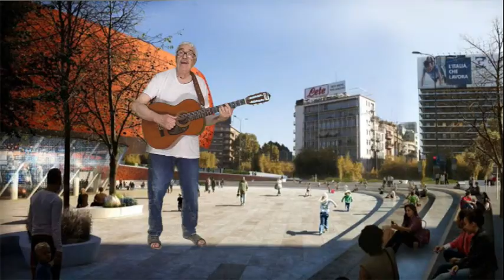La ballata del cerutti U Zu Giuvanni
La ballata del cerutti
Gianni  Sozzi
Catania 2 Agosto 2022